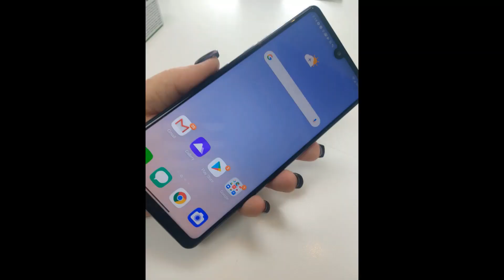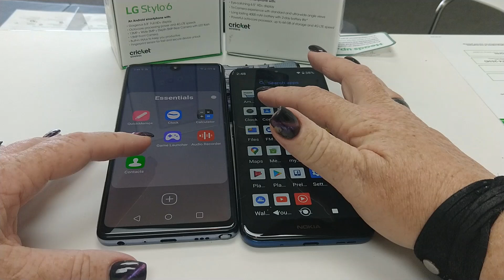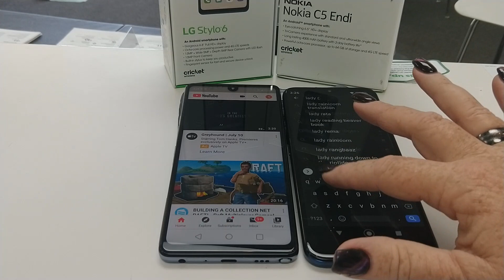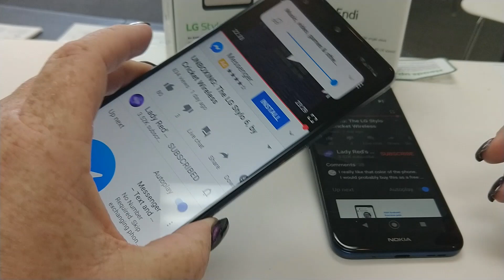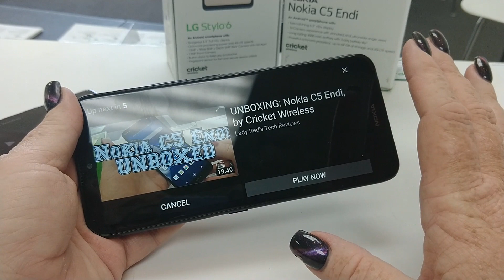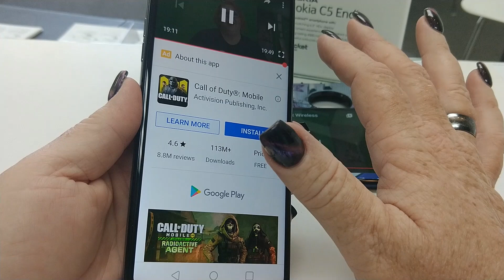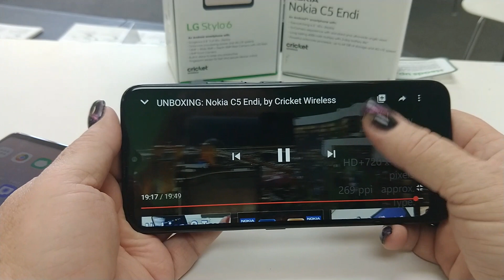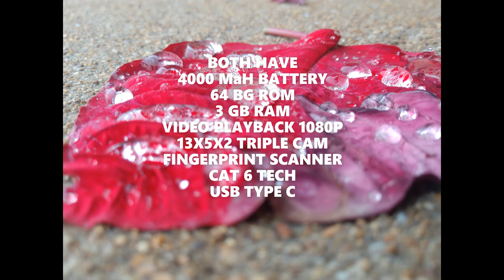COMPARISON: The LG Stylo 6 V Nokia C5 Endi, by Cricket Wireless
Help me get my smile back! Thank you, I am grateful.